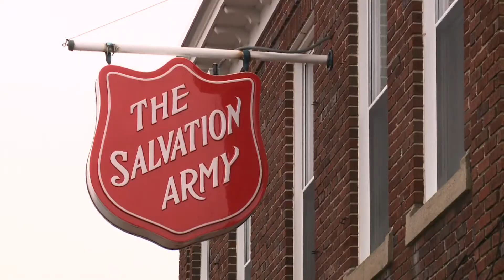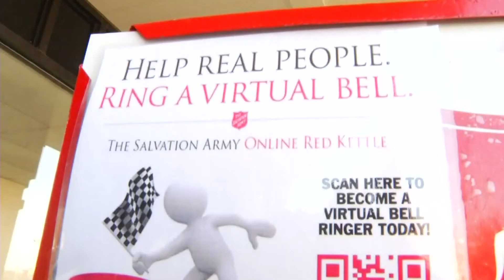Salvation Army's Red Kettle campaign falls short in Greater Portland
Co-owner Bill Whitcomb said temperatures, humidity made snowmaking difficult.